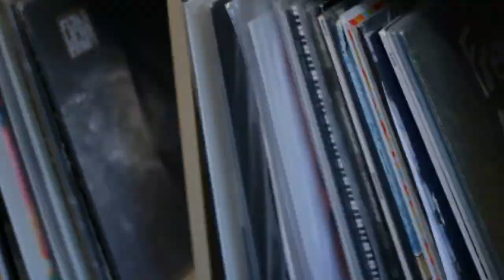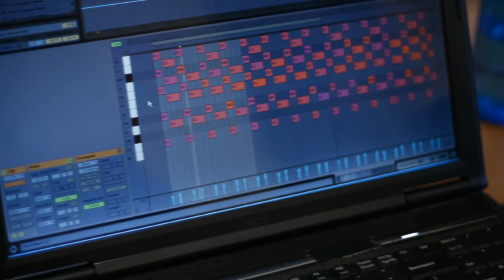Holiday (in the studio with Sugarcraft)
"Holiday" written by Beth Stephen & Ben Houghton 2012